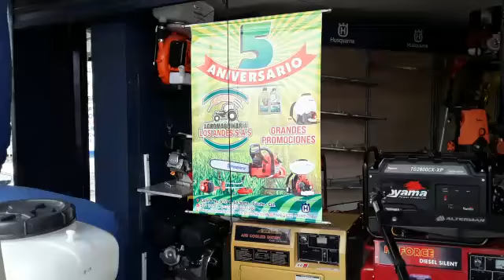Celebración los Ándes Cúcuta carpa exhibiciónes ventas mercadeo lideres maquinaria agrícola Husqvarn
Aniversario carpa exhibiciónes ventas mercadeo lideres maquinaria agrícola Husqvarna promotor locución